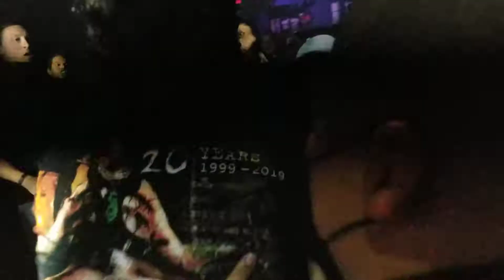Infected Rain-LIVE @Paper Tiger 9/30/21